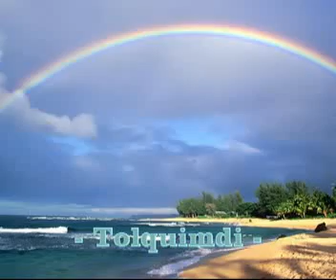KAZAKHS WORSHIP Song - TOLQYIMDY -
Рухани қазақ өлендері  Qazaqsha  Ruhiy o'lenderi
Qazaqsha Madaqtov
KAZAKH CHRISTIAN WORSHIP  Song -1  - TOLQYIMDY -